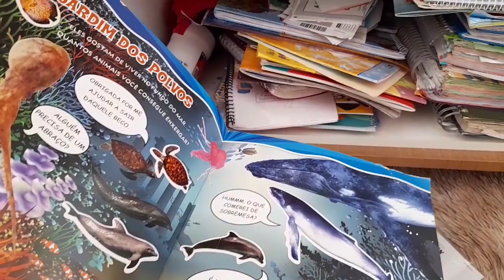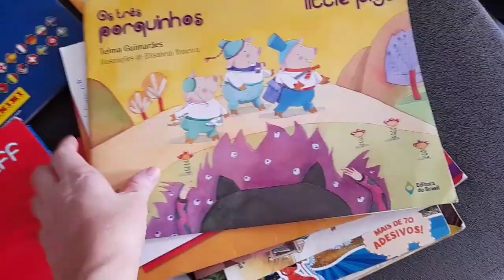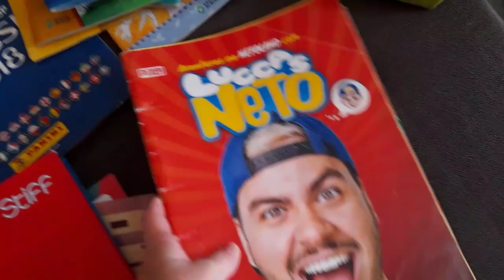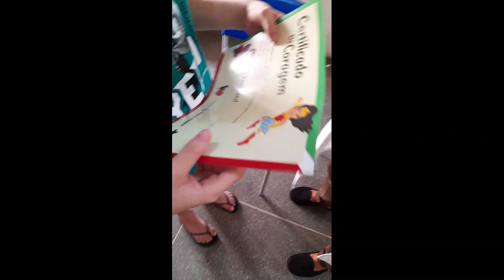VLOG; ROTINA TIREI MUITA COISA/ DANIEL E EU TOMAMOS A VACINA E MAIS